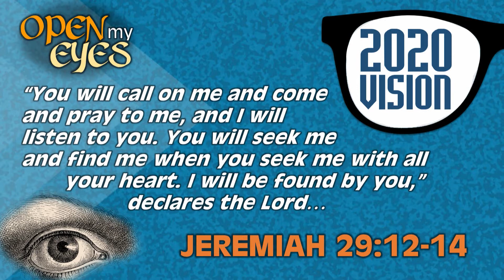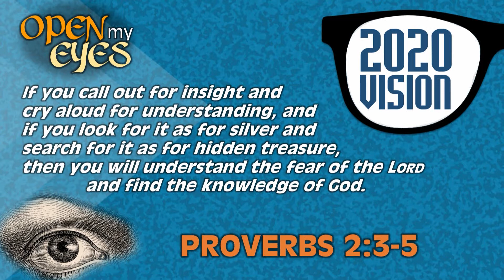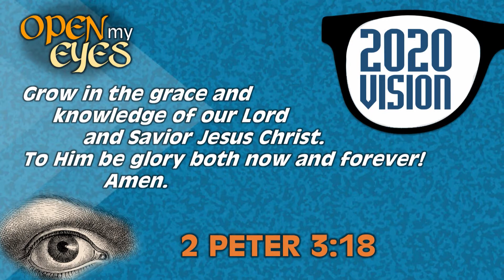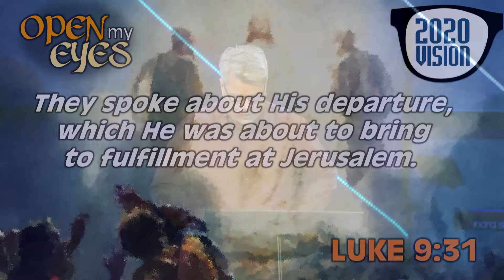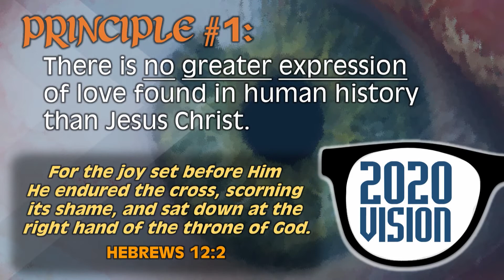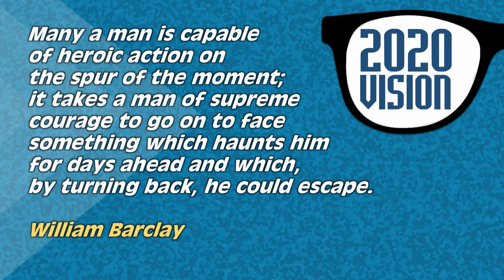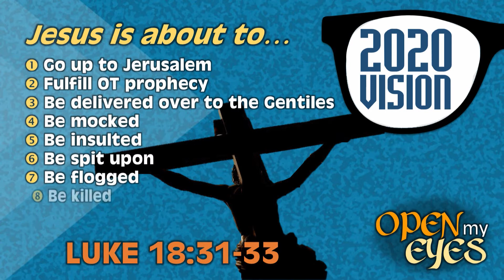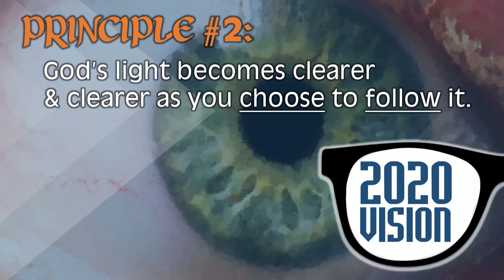Open My Eyes (January 19, 2020)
or